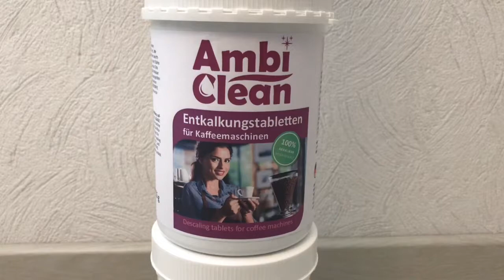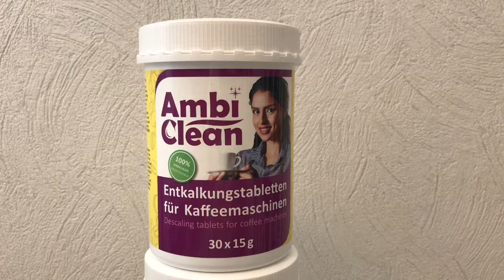AmbiClean Entkalkungstabletten neues Design - Blick hinter die Kulissen bei Ambideluxe.de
Die AmbiClean Entkalkungstabletten bekommen ein neues Design. Ralf Tschinke, der Gründer von Ambideluxe Moments For Living führt Euch ein wenig hinter die Kulissen und zeigt die verschiedenen Design Versionen von der alten bis hin zur neuen Verpackung. Das Produkt bekommt Ihr ab Sofort bei uns im Ambideluxe.de Shop oder bei Amazon.de einfach nach AmbiClean Entkalkungstabletten suchen. Bei Fragen kontaktiert uns am besten über das Kontaktformular oder per Mail über unsere Homepage

Hier kannst Du unsere Produkte  bei Amazon bestellen:

Bei Fragen zu den Produkten hilft ihnen das Ambideluxe Team gerne weiter.